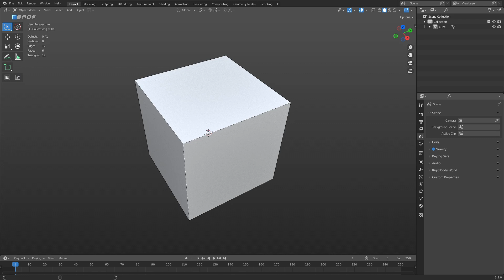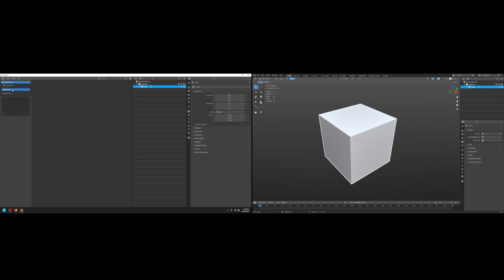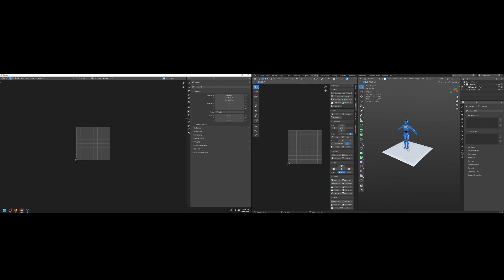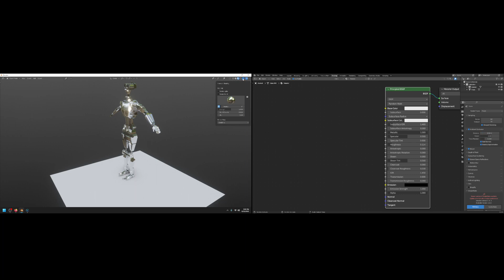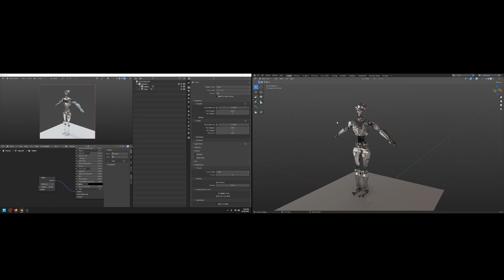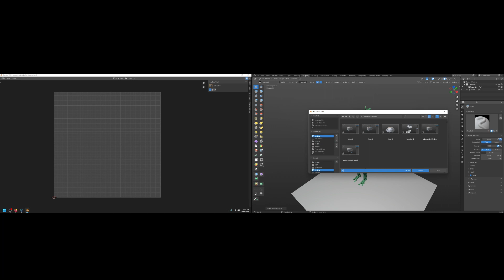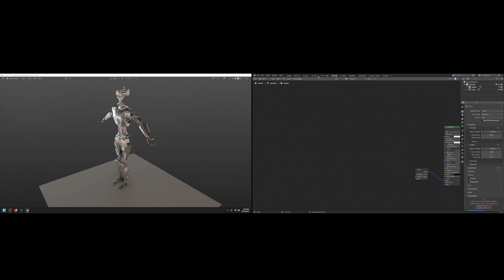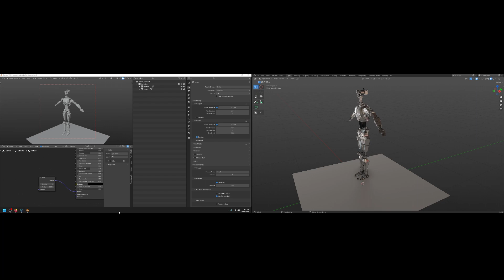Blender - Dual Monitor Setup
A quick look at setting up Blender for dual monitors. The extra screen space really helps for the program.